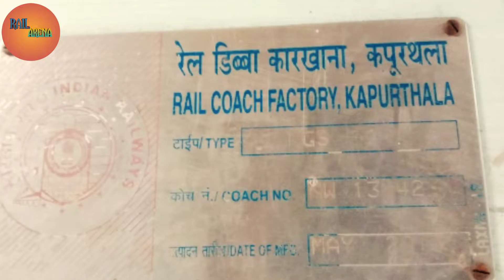VARANASI-NEW DELHI VANDE BHARAT EXPRESS/TRAIN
Hii, Friends view the scene of VARANASI-NEW DELHI VANDE BHARAT EXPRESS In Prayagraj railway station outer side.